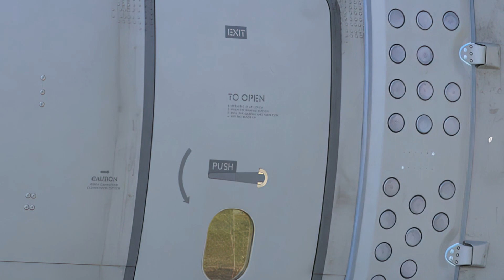Airbus Military A400M Grizzly - military transport aircraft - HD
The Airbus A400M Atlas is a European four-engine turboprop military transport aircraft

Thanks !